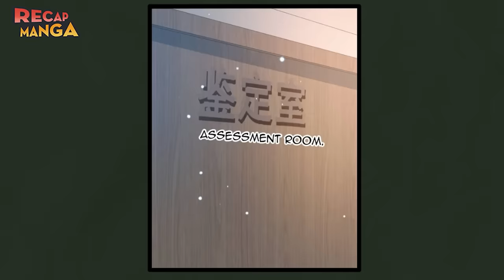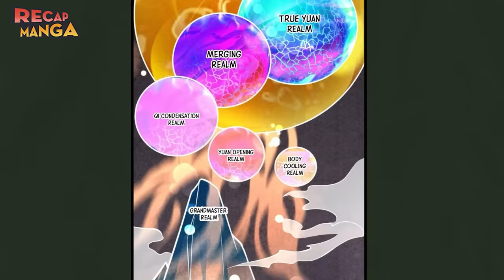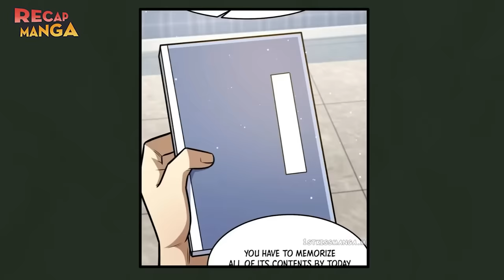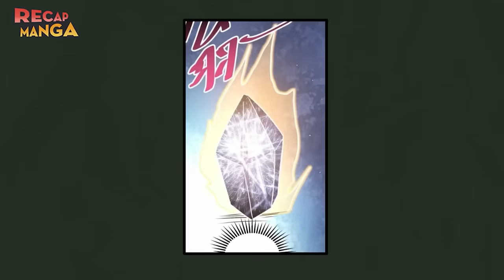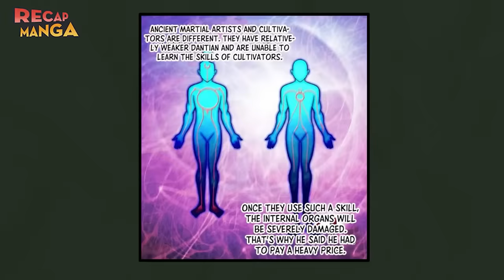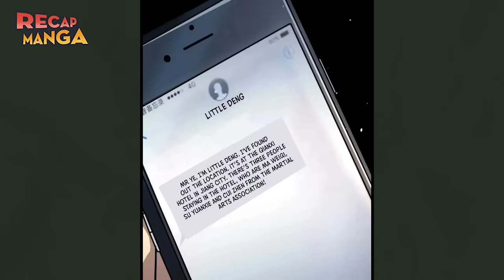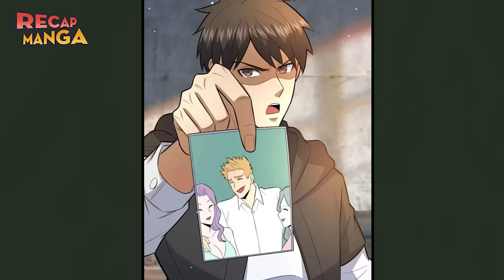5 Years of Suffering for Revenge, The Main Character Become the Number One Martial Arts Master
Name Manhwa: Divine Urban God
A little bit of your sincere support helps me maintain my life and work, thank you.